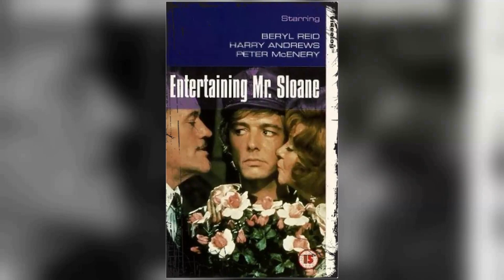The Untold Truth Of Stephanie Beacham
Roll out the red carpet as we pay tribute to Stephanie Beacham, a Hollywood legend whose talent knows no bounds. 🌟

In this riveting series, we'll delve into Stephanie Beacham's remarkable filmography, explore the accolades that cemented their status, and revel in the captivating moments that defined their career. 🎥

🎬 Lights, camera, and let's embark on a star-studded journey with Stephanie Beacham leading the way! ✨🎭
Filmography:
Duchess
Grey Matter
Forever Young
Nessie
Coronation Street
Christmas in the Caribbean
Whitstable Pearl
Renegades
Rap Grandma
Trip's Duplage
Carol and Vinnie
Bucket
Wild Oats
Boomers
Death in Paradise
Trollied
Mount Pleasant
Moving Target
Casualty
Material Girl
Free Agents
The Saturday Play
Plot 7
The Witches Hammer
Bad Girls
Love and Other Disasters
New Tricks
Seven Days of Grace
The Bold and the Beautiful
Would I Lie to You?
Unconditional Love
Having It Off
Reston Hawk: Attorney
Relative Values
Charmed
The Lily Savage Show
Noel's House Party
Wedding Bell Blues
No Bananas
Simply Red: Never Never Love
High Society
Legend
Seaquest DSV
Beverly Hills, 90210
A Change of Place
SeaQuest 2032
Burke's Law
Blossom
Riders
Foreign Affairs
Star Trek: The Next Generation
Secrets
To Be the Best
The Lilac Bus
Lucky Chances
Sister Kate
Cluedo
Harry and Harriet
ALF
The Wolves of Willoughby Chase
Dynasty
Troop Beverly Hills
French and Saunders
Napoleon and Josephine: A Love Story
The Colbys
The Love Boat
Connie
Fox Mystery Theater
Sorrell and Son
All the World's a Stage
Tenko
Horrorplanet
I vecchi e i giovani
Rainbow
Schizo
Forget Me Not
Hadleigh
House of Mortal Sin
Prometheus: The Life of Balzac
Whodunnit?
Marked Personal
Napoleon and Love
Ego Hugo
Jane Eyre
Special Branch
And Now the Screaming Starts!
The Adventurer
The Protectors
Mafia Junction
Man at the Top
ITV Sunday Night Theatre
Dracula A.D. 1972
Jason King
The Nightcomers
Tam Lin
UFO
Sentimental Education
The Games
Callan
The Distracted Preacher
Public Eye
Armchair Theatre
Love Story
The Jazz Age
The Saint
ITV Playhouse
The Queen's Traitor
Out of Town Theatre